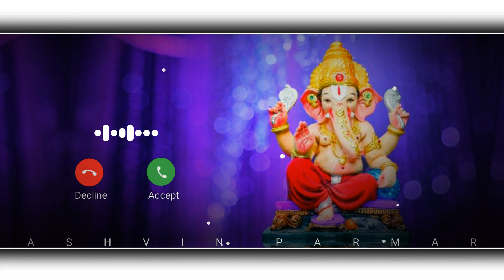Jay Ganesh Deva Ringtone - Ganesh Ringtone | Bhakti Ringtone | Devotional Ringtones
ganesh chalisa ringtones
ganesh chaturti special ringtones
song ringtones
god ganpati ringtones
ganesh devotional ringtones
flute music ringtones
bhakti music ringtones
devotional music ringtones
ganesh devotional ringtones
Instrumental ringtones
bgm ringtones
hindi ringtones
lord ganesha song ringtones

 Bhakti, Gujarati Attitude Ringtone, Gujarati ringtone download setting, Nava geet ni ringtone, Gujarati Bhajan Ringtone Download 2022, Gujarati Aalap Ringtone download, Gujarati ringtone status, Gujarati Aarti ringtone, top 10 ringtone gujarati
Gujarati Ringtone Bhakti
Gujarati dj ringtone download
Gujarati Ringtone 2022 Downlod
Zindagi Gujarati ringtone download
Gujarati Love ringtone download